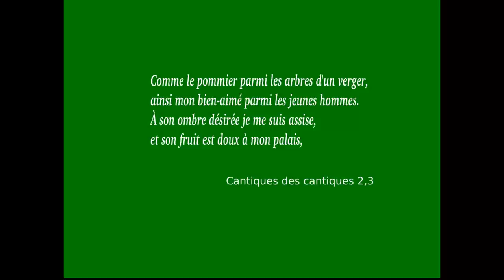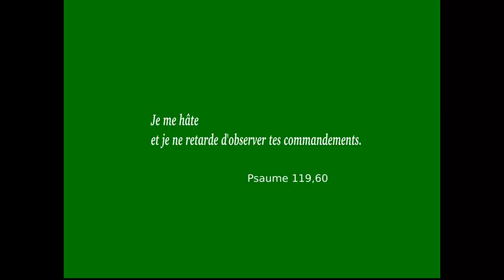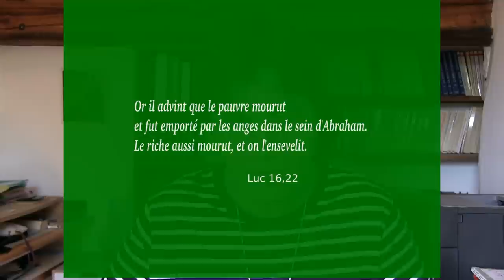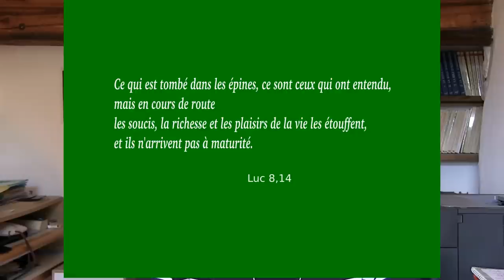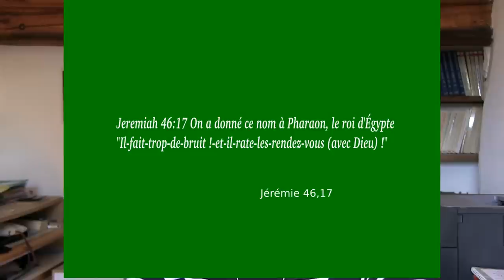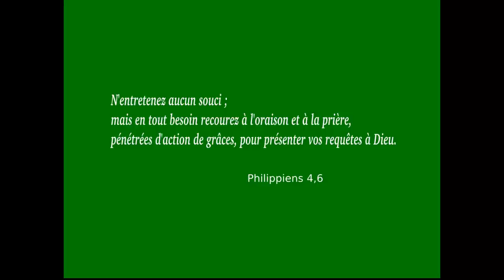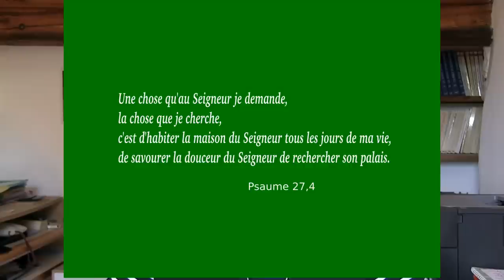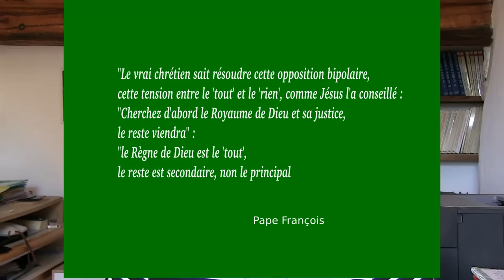Comment accueillir le Seigneur ?